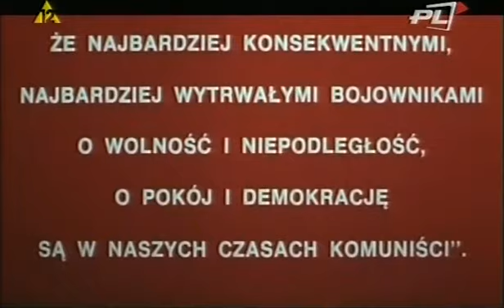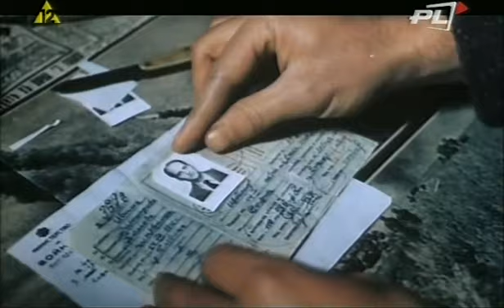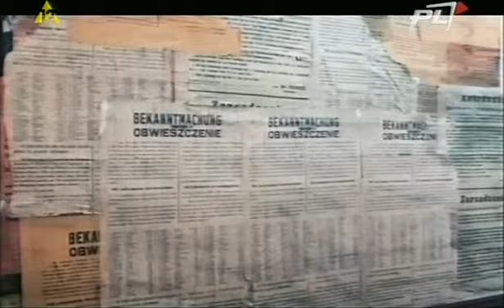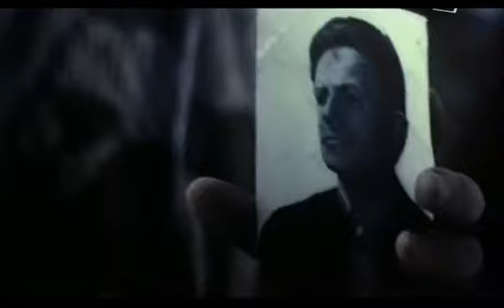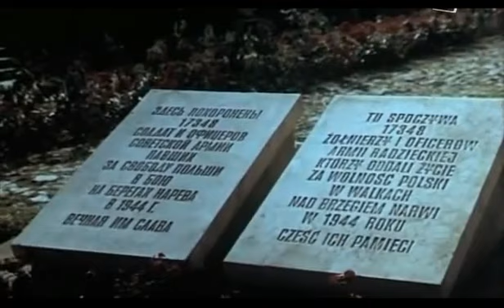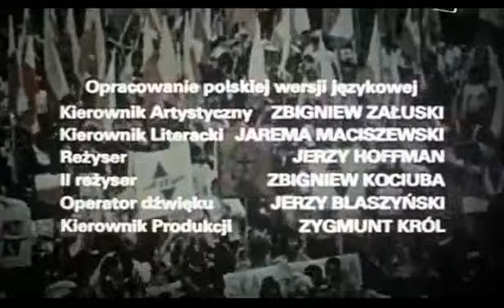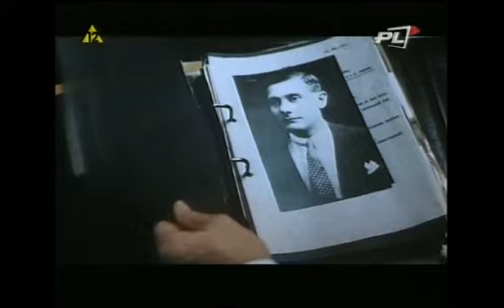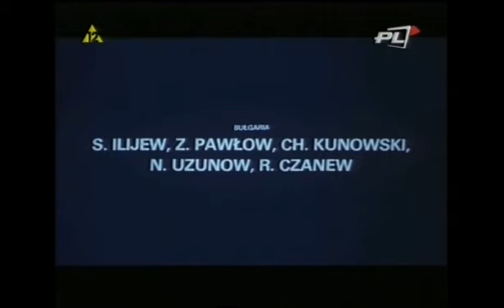Żołnierze Wolności (Cały film, wszystkie części)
gatunek: Wojenny
produkcja: Węgry , ZSRR , NRD , Polska , Rumunia , Bułgaria , Czechosłowacja
premiera: 1977 (Światowa)